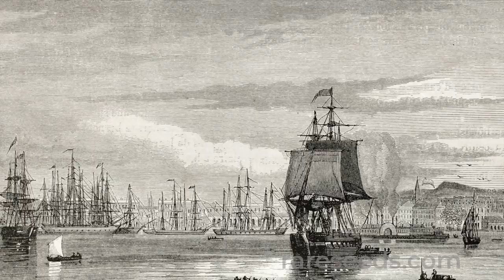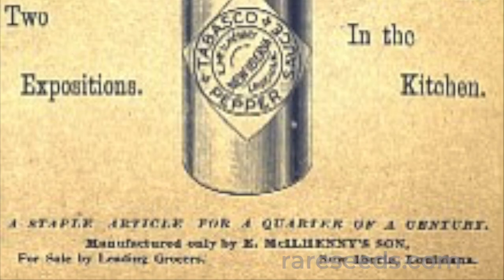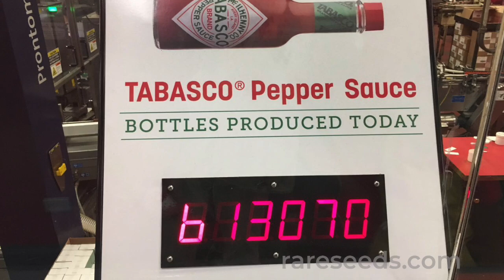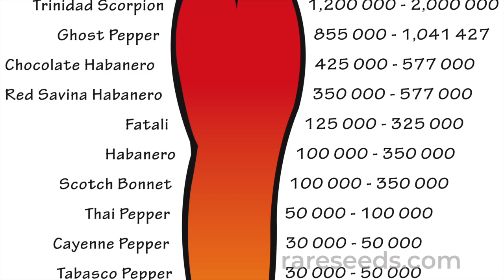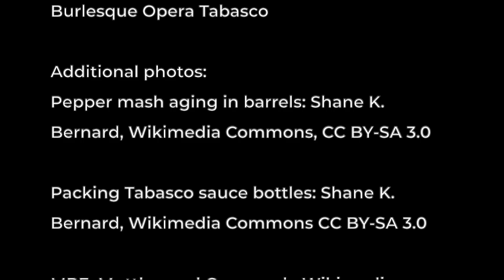SEED STORIES |Tabasco Pepper: A Hot Commodity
Tabasco peppers are world famous for their starring role in Tabasco Sauce, a concoction that Edmund McIlhenny introduced in 1868. Tabasco peppers are a wonderful ornamental plant. They are cayenne-pepper hot, and their juiciness makes them an excellent pepper for sauces.